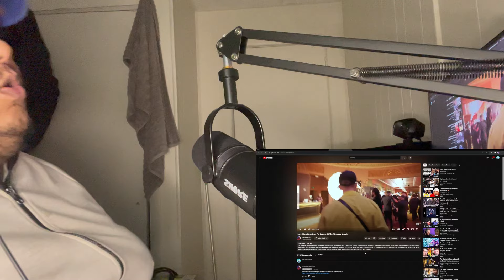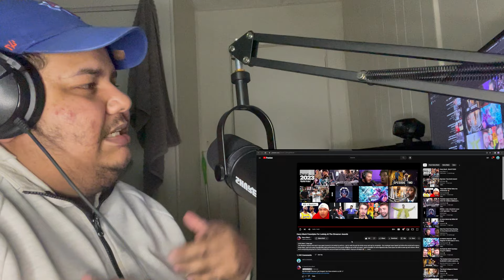Harry Mack Freestyles For Ludwig At The Streamer Awards (REACTION)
REACTING TO Harry Mack Freestyles For Ludwig At The Streamer Awards